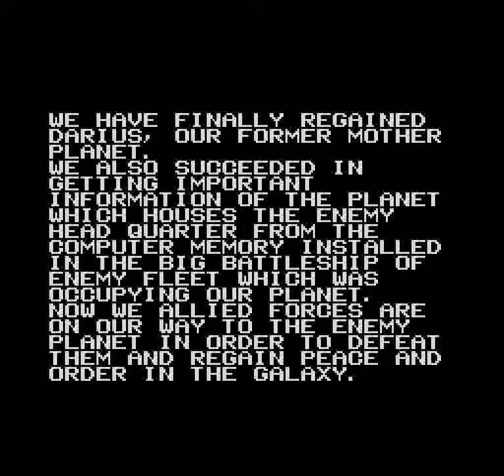Darius Twin (SNES) - Zone L (Darius) Doubleplay (60 FPS)